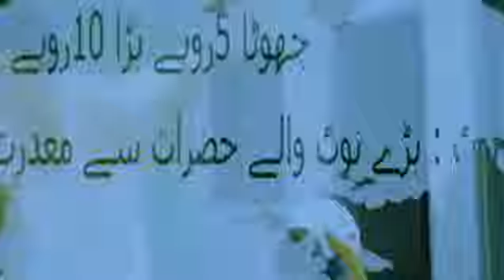DON 3 Theme song